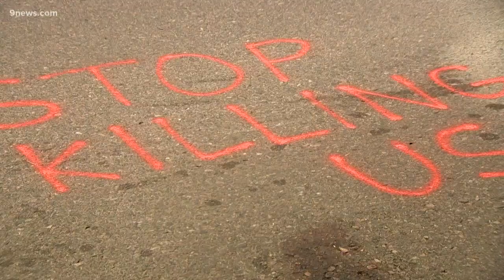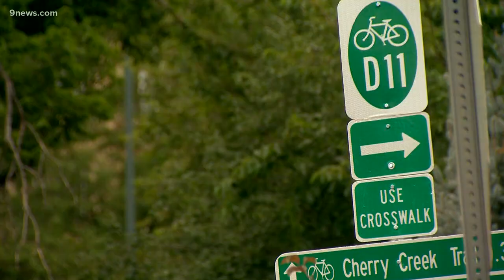Police explain why driver faces misdemeanor charge after killing cyclist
Denver police cited the driver for 'careless driving resulting in death' and then released him

9NEWS (KUSA) is located in Denver, Colorado.